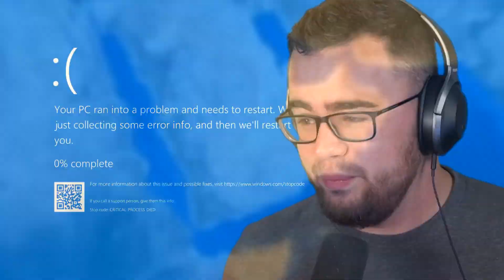Upgrading TURNING RED To FASTEST EVER In GTA 5 (Sonic Speed)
Upgrade Turning Red From SLOW To FASTEST EVER In GTA 5 Mods Roleplay! With SONIC!